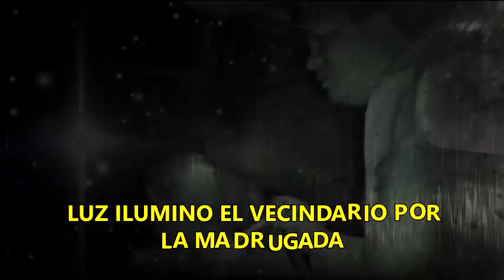LOS DESVELADOS - LUZ ILUMINO EL VECINDARIO POR LA MADRUGADA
LOS DESVELADOS - LUZ ILUMINO EL VECINDARIO POR LA MADRUGADA - En una tranquila noche a altas horas de la madrugada estaba mirando la TV cuando de repente una intansa luz entro a la casa por las ventanas y solo durando por unos segundos ilumino todo el vecindario ya que otros vecinos tambien lo comentaron al dia siguiente.